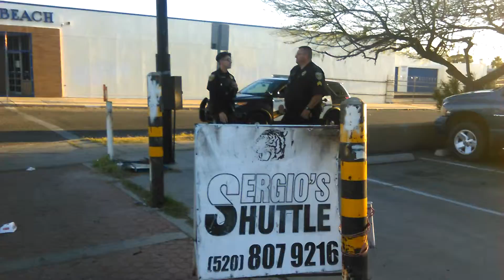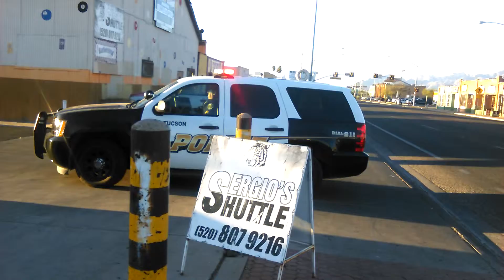South Tucson pd missing kid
Arizona United news service investigates cherry berets in south Tucson.